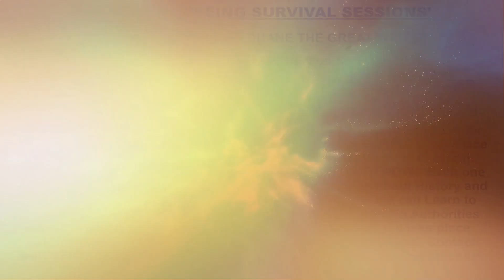Perceiving Universal Positioning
The ALLLISSS Archives. Oct 12 2024
Val reading an excerpt from 'The Real Far Country' by Duane The Great Writer.